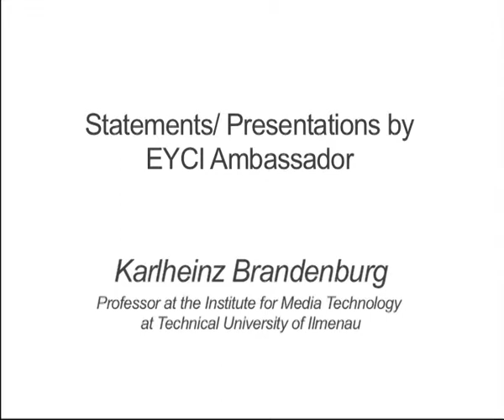Karlheinz Brandenburg, Professor and researcher on information and communication technology 1v2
Interfacing Innovation will debate all of these questions and more, with a special focus on the European Institute of Innovation and Technology (EIT).

Co-organised by the European Journalism Centre and the European Commission, the conference boasts the leading lights in technology and innovation.

It features several ambassadors from the European Year of Creativity and Innovation, officials from CERN and researchers from Stanford University  all shaping an ongoing dialogue, across time and states.